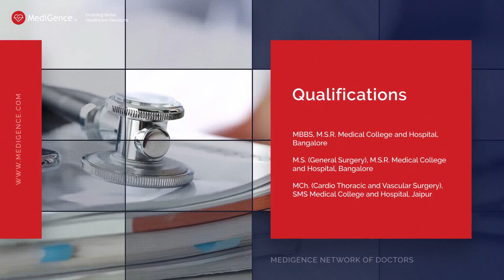Dr Gaurav Mahajan | Best Cardiologist in India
Dr. Gaurav Mahajan is one of the finest Heart Specialist in India. He is an experienced Cardiac Surgeon in the India. The Medical practitioner has been associated with various reputed hospitals in the India. The physician is currently working as a Associate Director - CTVS, Max Super Specialty Hospital, Vaishali, India.